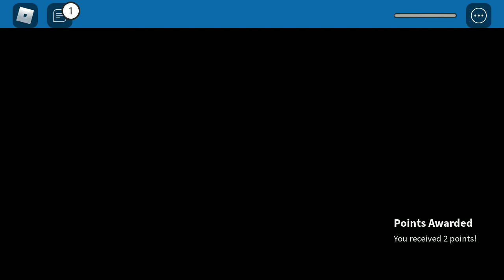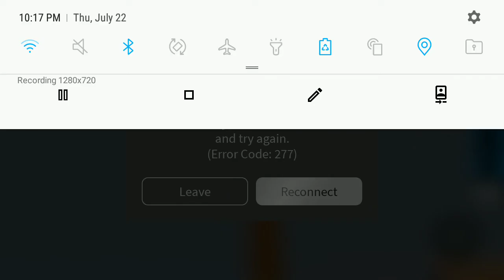1 frist room vs 2 room which is harder flood roblox with backhills